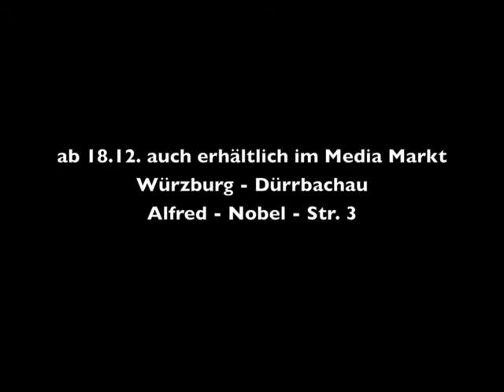Go Baskets Go! LoungeMix - Hörprobe.m4v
written, arranged and produced by Klaus Wolf for KWMusic
Vocals: Stephan „Leslie" Schmitt, Nico, Nuno and many others
Rap + Raplyrics: SouL Elements